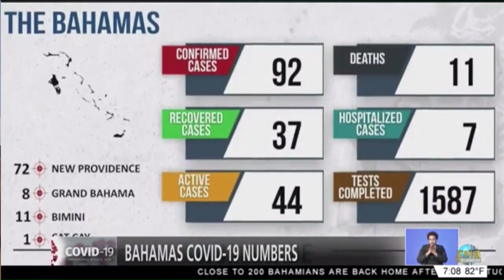Bahamas Covid-19 Numbers